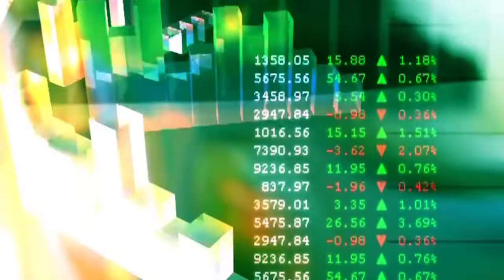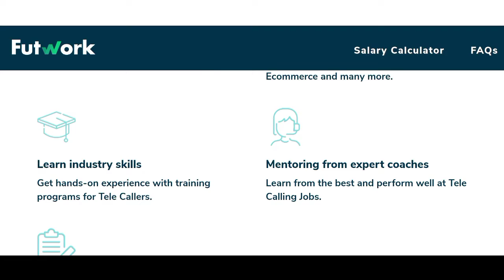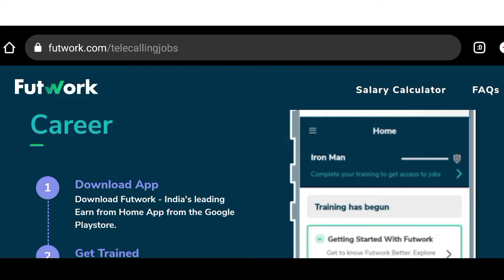Fut Work Hiring Fresher || 10th Pass || Work From Home Jobs || Part Time Jobs || Online Tele Jobs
work from home jobs 2021, work from home, online work from home jobs, futwork telecalling jobs online, online telecalling jobs, online call center jobs, online work from home bpo jobs, part time jobs for students, how to earn money online, online earning, how to earn online, real online earning website & apps, adtechnovation, footwork app

best jobs app,
 best jobs app
best jobs app in india,
best jobs app,
best jobs application,
 best job apply website,
best job application letter,
 best job app in uae,
best job apps 2022,
best job app at Home
work from home jobs, work from home jobs 2022,
work from home jobs in hindi,